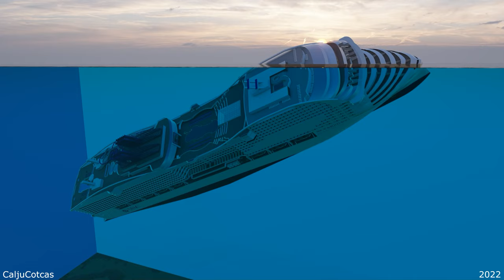MSC World Europa Sinking Simulation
This Sinking is Fictional.

Model belongs to Javier U.